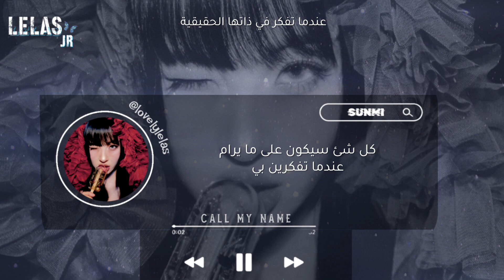SUNMI - 'Call My Name' Arabic Sub | سونمي - 'نادي باسمي' مترجمة للعربية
• المغني: سونمي
• الأغنية: نادي باسمي
• الألبوم: غريب
• المسار: الثالث

• Singer
• Song
• Album : Stranger
• Track: 3

       》  Subbed by Lelas JR   《

📍يرجى عدم نشر الفيديو في أي مواقع التواصل الاجتماعي 📍

‼️هذه القناة غير ربحية أي أنه ليس هناك أية أرباح على مايتم نشره.

🚫ALL THE COPYRIGHTS GO TO THE ORIGINAL OWNER.🚫